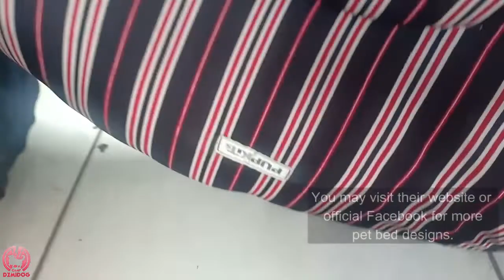Camp Demidog Episode 20 - Pupkits Prizes Teaser